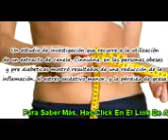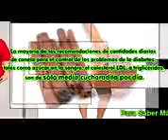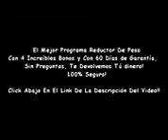Canela Para Adelgazar |HD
Un tema favorito para algunas personas que hacen dieta es la forma en que utilizan su dieta de canela para bajar de peso. La canela es una especia que ha sido utilizado con fínes medicinales, además de saborizante de alimentos. Los estudios han llegado con una idea de cómo funciona esta sustancia en el cuerpo. Datos recientes da credibilidad a las alegaciones que el uso de una dieta de canela para bajar de peso puede ser eficaz.

Beneficios.

Como antioxidante, la canela nos ayuda a combatir la inflamación y el estrés de la oxidación. Esto es beneficioso para la pérdida de peso debido a que aumenta el estrés cortisol, que a su vez afecta a los niveles de azúcar en la sangre, niveles de energía, la inflamación y el funcionamiento del sistema inmonológico. El exceso de cortisol refleja aumento de peso, especialmente alrededor de la zona del vientre. Si la canela reduce el estrés, menos cortisol se produce, y el uso de una dieta con canela para adelgazar podría ser eficaz.

Los estudios de investigación y pérdida de peso.

Un estudio de investigación que recurre a la utilización de un extracto de canela, Cinnulina, en las personas obesas y pre diabeticas mostró resultados de una reducción de la inflamación, el estrés oxidativo menor, y la pérdida de grasa. la Canela ayuda a controlar los niveles de azúcar en sangre y que la insulina a trabaje más eficazmente. La reducción de azúcar en la sangre combinado con un aumento de los niveles de insulina no sólo ayuda al cuerpo a perder peso, sino que también ayuda a controlar la diabetes.

¿Cuánta canela es buena?

Las dosis de canela tienen que ser cuidadosamente controladas y vigiladas por un profesional, debido a que puede causar problemas en algunas personas. Las mujeres embarazadas deben evitar el tipo de llamada canela cássia, ya que contiene una sustancia química potencialmente tóxica llamada cumarina que causa daños a los riñones y el hígado. la Canela puede causar reduccion de la sangre, y que podría presentar problemas médicos. Siempre consulte a su médico si deseas usar canela o cualquier otra sustancia para propósitos medicinales, incluyendo la dieta.

Cantidad recomendada de canela para los beneficios.

La mayoría de las recomendaciones de cantidades diarias de canela para el control de los problemas de la diabetes, tales como azúcar en la sangre, el colesterol LDL, o triglicéridos, son de sólo media cucharadita por día. El uso de una dieta a base de canela para perder peso sirve para aumentar el calor del cuerpo, lo que acelera el metabolismo. Utilice la canela de Ceilán para obtener mejores resultados, y tratar de evitar Canela cásssia.

Hay muchas maneras de utilizar la canela en un programa de dieta para bajar de peso. Espolvorear la canela en polvo en los póstres, cereales, compota de manzanas, tostadas o panqueques, o mezclarlo con manteca o queso crema. Utilice la canela en el té caliente, o añadir al café, cacao o capuchino en el día. Algunos usuarios afirman que la canela aumentará los niveles de energía y el estado de ánimo.

Oye. ¿tu estas buscando el cuerpo de tus sueños? No busques más,
con este programa de reducción de peso ubicado abajo en el link de la descripción del video, podés lograrlo.
A mí me ayudo a bajar el exceso de peso que antes tenía y no volvió! Además viene con 4 regalos para tí. Pruébalo antes que sea tarde. Buena Suerte! YEA#63060